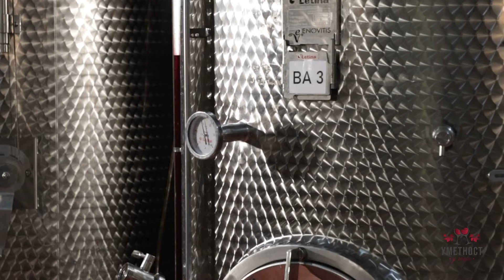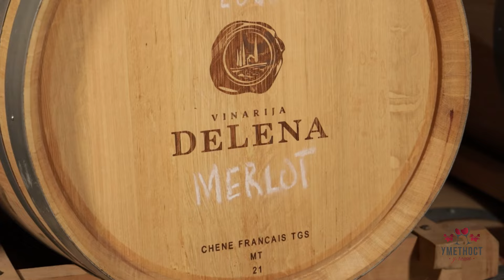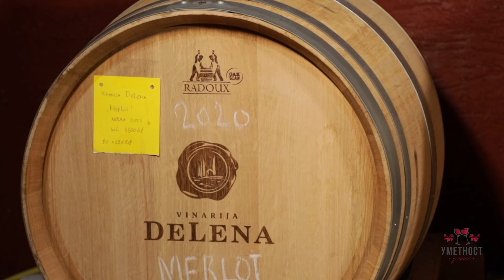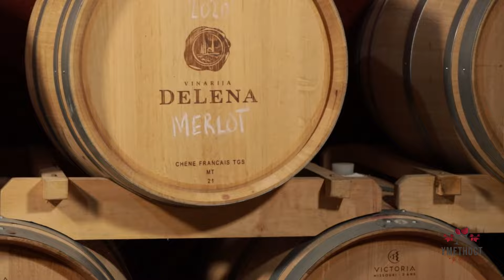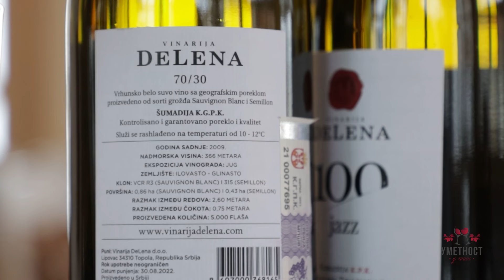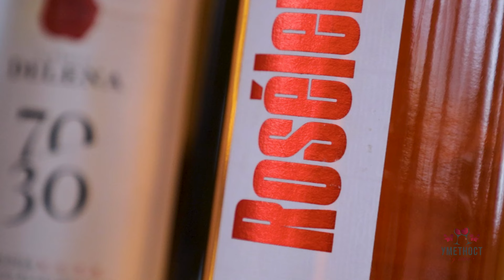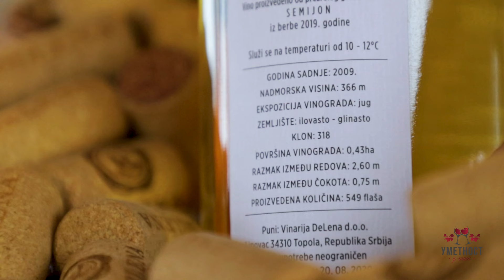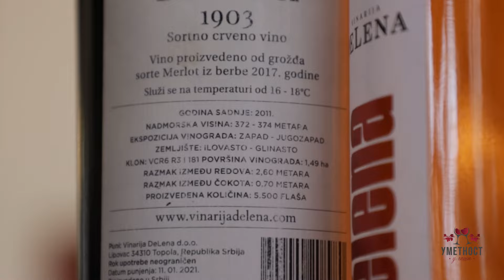Umetnost u čaši ep. 166 10.01.2023. Vinarija "DeLena", Lipovac